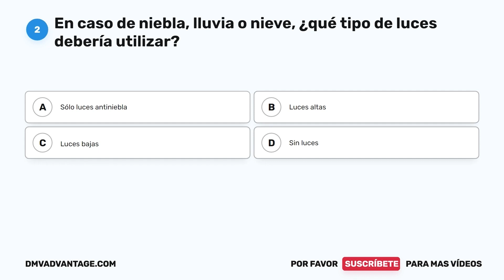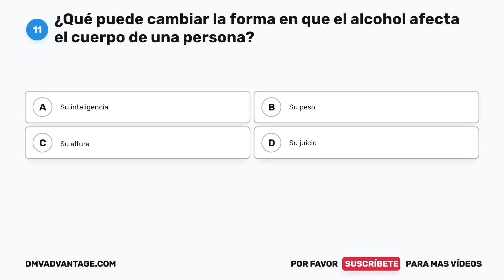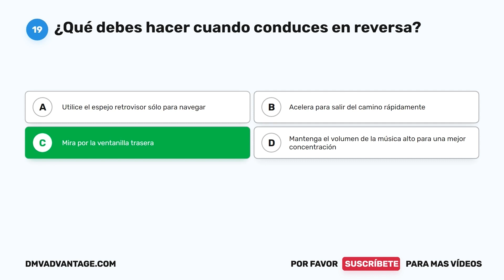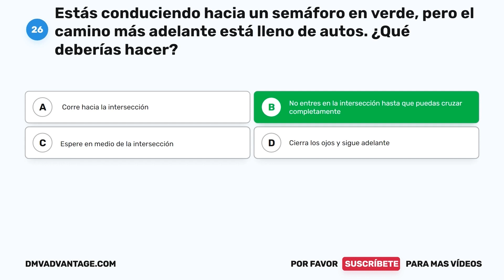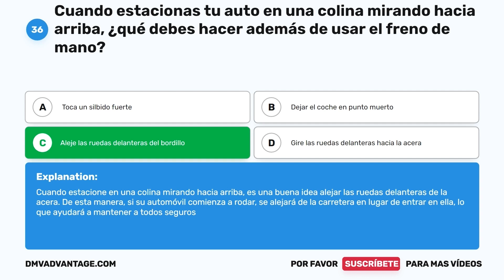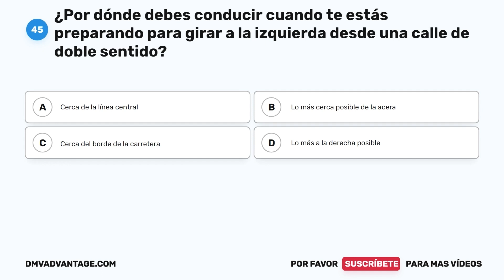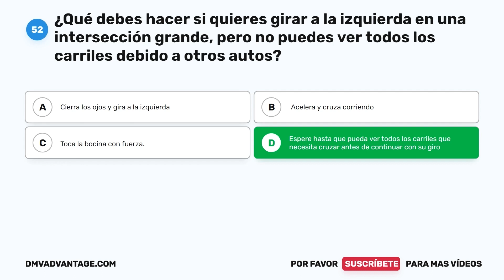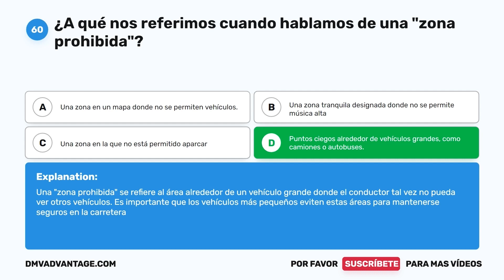Prueba Escrita Del DMV De Minnesota 2024 - Examen Escrito De Manejo - Permiso De Prueba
►Ace Su Examen De Minnesota Con Nuestra Hoja De Trucos Garantizados

Todo residente de Minnesota que opere cualquier vehículo motorizado debe tener una licencia de conducir o un permiso de aprendizaje. El examen escrito del DMV cubre el contenido del Manual del conductor del DMV de Minnesota. Contiene preguntas sobre las señales de tránsito de Minnesota, las leyes de tránsito y las reglas para una conducción segura. La prueba de conocimientos escrita del DMV de Minnesota consta de 60 preguntas. Para aprobar el examen MN DMV, debe responder correctamente al menos 48 preguntas (80%). Practique con este examen de muestra para familiarizarse con el formato del examen de licencia de conducir de Minnesota.